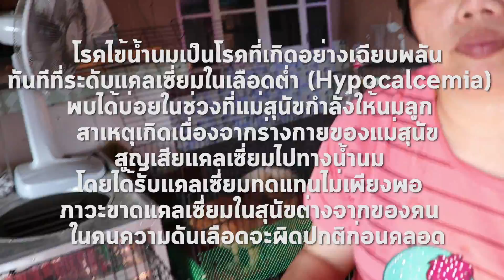คุณแม่ขอขายของนิสนึง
- รับน้องได้เดือน มกราคม 61 นะฮะ
Facebook ส่วนตัว